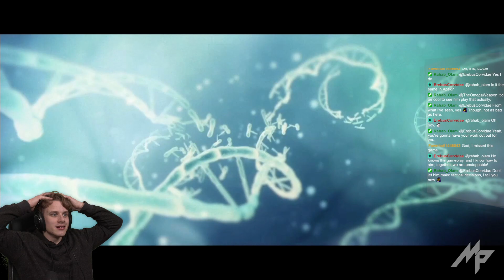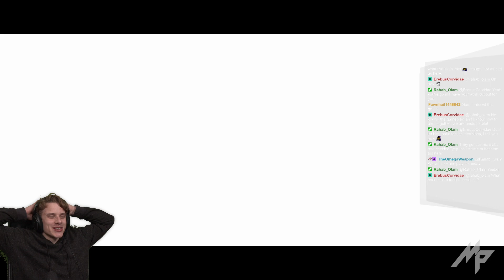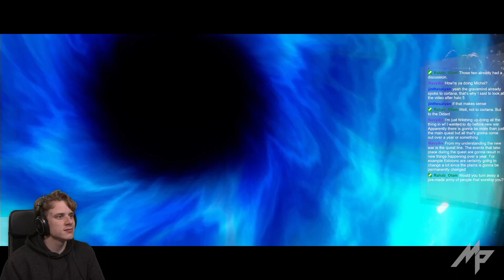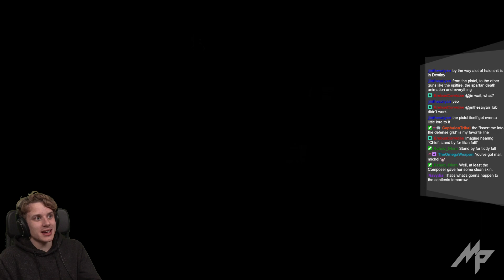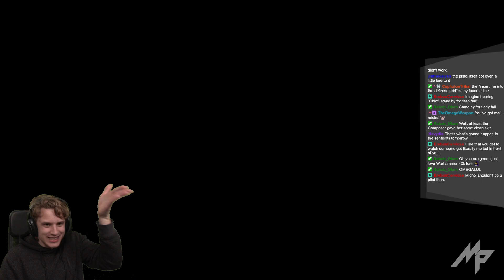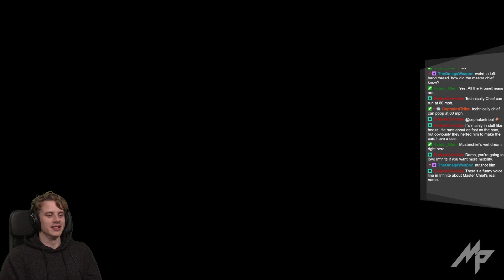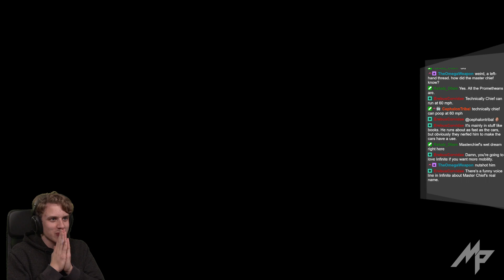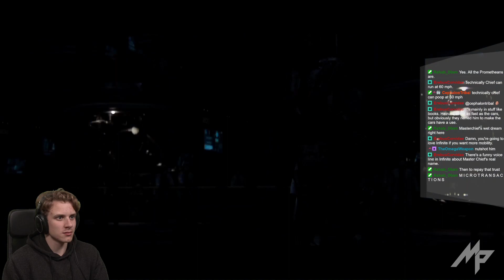I Did Not Expect Halo to be this Emotional - Halo 4 Gameplay Part 2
Original Stream Title: First Time Going Through Halo 4 Campaign
Game: Halo 4
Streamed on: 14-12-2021